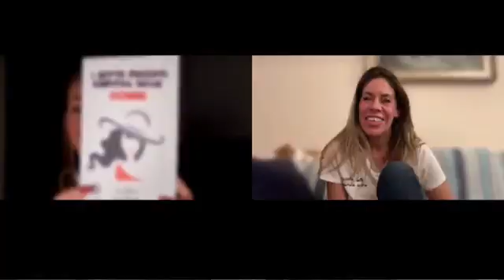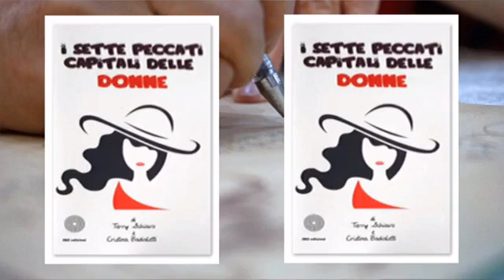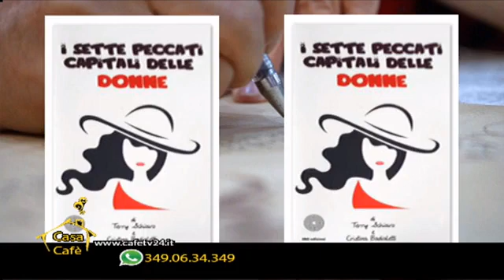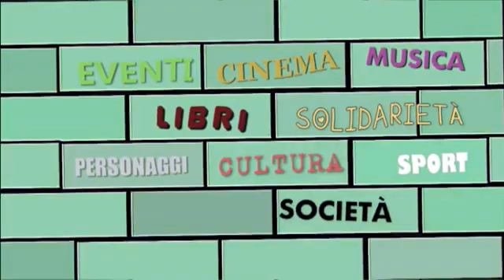Terry Schiavo e Cristina Badialetti raccontano I SETTE PECCATI CAPITALI DELLE DONNE a Casa Café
Le nuove frontiere dell’universo femminile affrontate con serena ironia, nello spazio che  Casa Café ci ha dedicato!
Una lettura positiva, scorrevole, piacevole, che fa riflettere e anche un po' sorridere, scritta da donne per le donne ma ideale anche per gli uomini 🙂

Grazie per questa bella intervista!